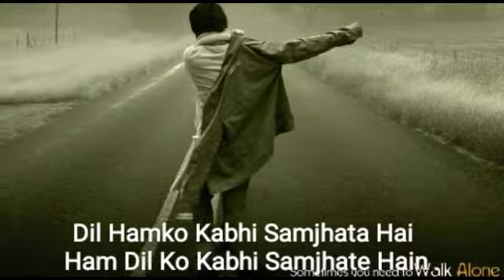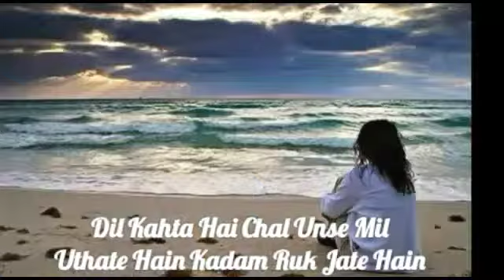Dil kahta hai chal unse mil whatsApp status song। heart touching song(Lyrics)। Akele Ham Akele Tum।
This video song is powered by Bollywood ka Dhamaka and presented by Anish Kumar presents